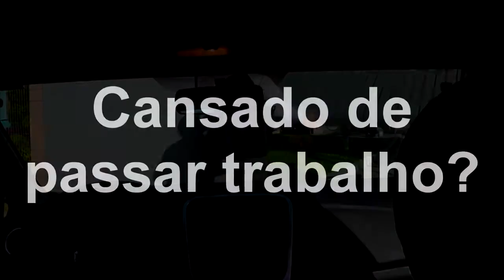IGREJA NOSSA SENHORA DO CARMO RECEBE NOVO TELHADO